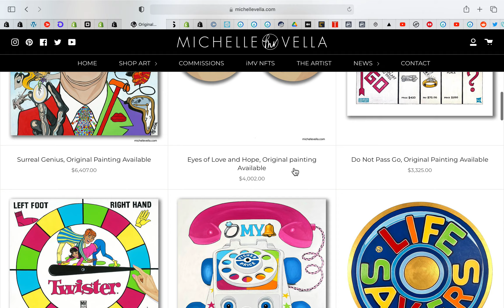Shop Original Art at michellevella.com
I'm very excited to introduce a new collection to my website that allows art collectors to browse and order my original paintings at a click of a button. In time I will add more videos to give you a better virtual experience and you can contact me to get more details and when it's safe again, we can even arrange a studio visit.